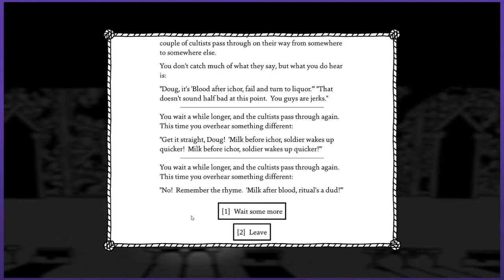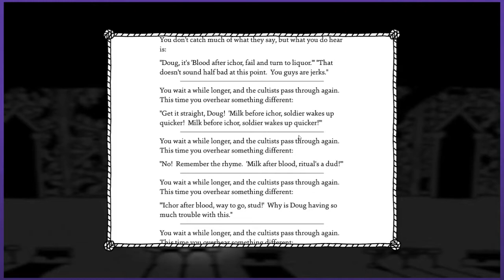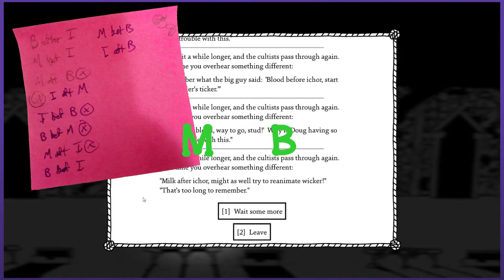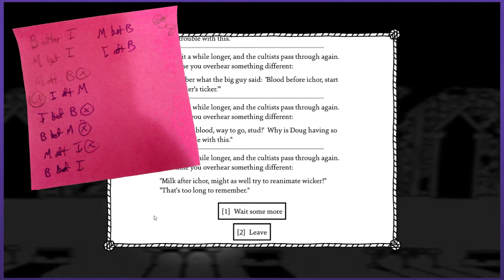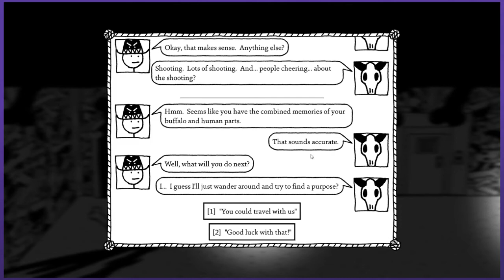West of Loathing (Hard Mode) - PART 28: The Legend of Buffalo Buffalo Buffalo Bill | Graeme Games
Let's Play West of Loathing Hard Mode walkthrough

West of Loathing is a silly stick adventure in the old west! I am playing as a Snake Oiler, and plan to become the fastest snake slinger in the West in this playthrough.

West of Loathing steam description:
"Say howdy to West of Loathing game -- a single-player slapstick comedy adventure role-playing game set in the wild west of the Kingdom of Loathing universe. In West of Loathing playthrough, traverse snake-infested gulches, punch skeletons wearing cowboy hats, grapple with demon cows, and investigate a wide variety of disgusting spittoons."

Here is a brief summary of this episode of West of Loathing.
The first part of this episode is hardly important, because it pales in comparison to the later part!
After a lot of warning from the comments, I went very cautiously to Buffalo Pile to solve the milk blood ichor puzzle there.
After some careful notes and analysis, I was able to use the Buffalo Soldier Diagram and produce the Beaker of Buffalo Reanimating Fluid!! And with that, I was able to reanimate Buffalo Buffalo Buffalo Bill, who is now a permanent second pardner joining both Susie and myself!!